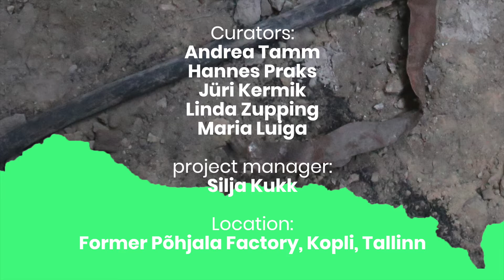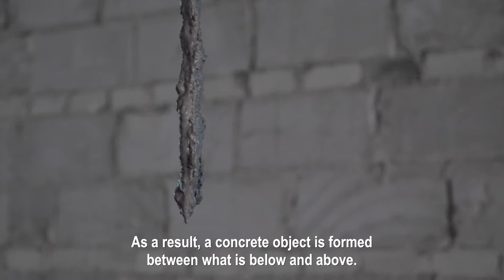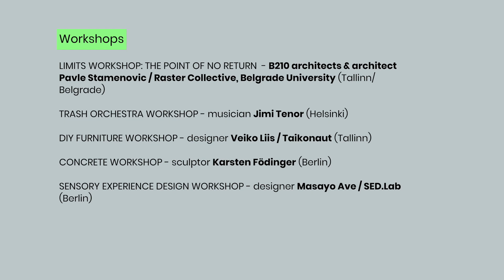SISU 2019_Tegelik / Actual: Aftermovie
The 5th International Symposium of Interior Architecture and Spatial Use
SISU 2019_Tegelik / Actual
12 to 14 June 2019
Põhjala Factory, Marati 5, Tallinn, Estonia

Highlight of the Estonian interior architecture calendar since 2014, SISU is organised by the Estonian Association of Interior Architects, with the concept and programme for each symposium developed by a curatorial team. This year, the curatorial team consisted of members of the Interior Architecture Department of the Estonian Academy of Arts, led by professor Hannes Praks.

Presenters, performers and workshop tutors:
Veiko Liis (Tallinn)
b210 architects and Pavle Stamenovic (Tallinn / Belgrade)
Laura Linsi and Roland Reemaa (Tallinn / London)
Daniel Zamarbide (Geneva / Lisbon)
Prof Masayo Ave (Berlin)
Jimi Tenor & Trashchestra (Helsinki)
Karsten Födinger (Berlin)
Kärt Ojavee and Annika Kaldoja (Tallinn)
Elena Khurtova ja Marie Ilse Bourlanges (Amsterdam)
Eik Hermann (Tallinn)
Damon Taylor (London)
Hannes Praks (Tallinn)
Niki van der Ploeg (Eindhoven)
Jyrki Siukonen (Tampere)
Mart Kangro (Tallinn)

SISU 2019 curators:
Hannes Praks
Andrea Tamm
Maria Luiga
Linda Zupping
Jüri Kermik

Graphic design – Mirjam Varik
Web construction – Jüri Klyszejko

@Eva Sepping